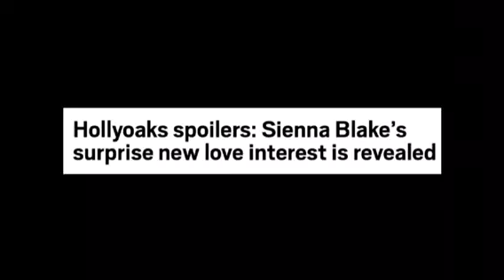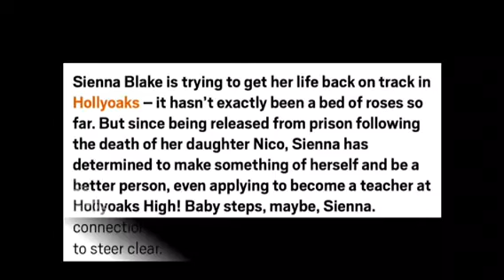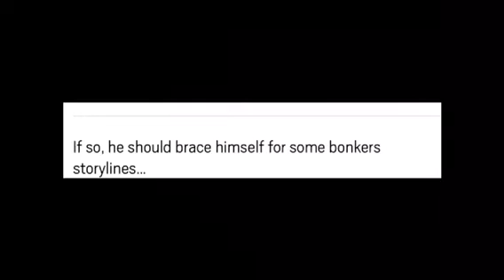Hollyoaks Sienna returns and falls in love with Brody ( September 2018 )